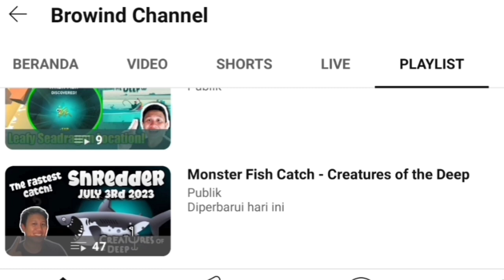Nessie Spot Today September 7th 2024